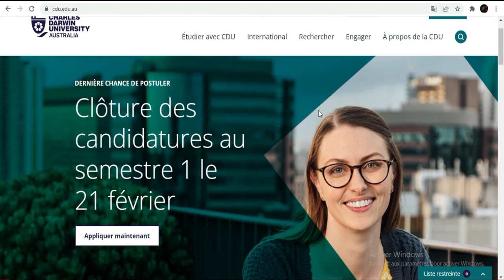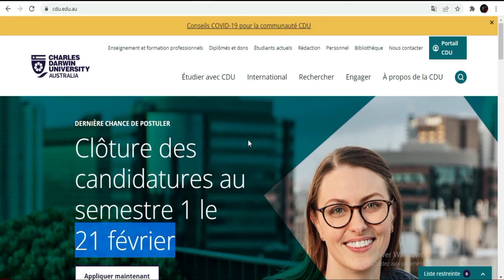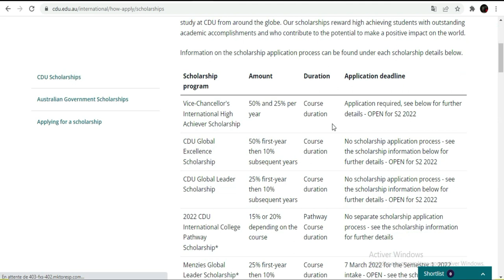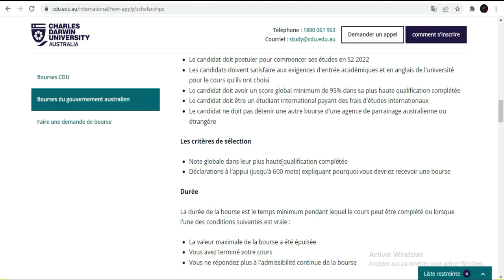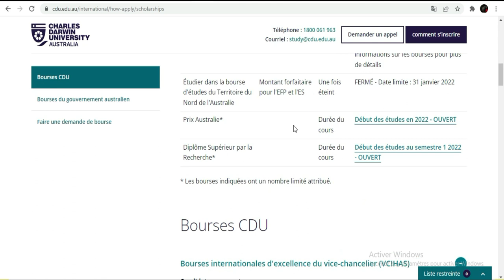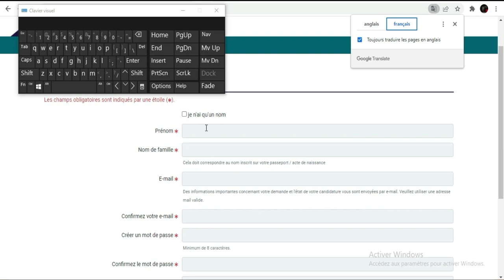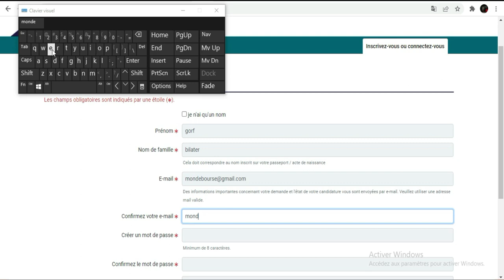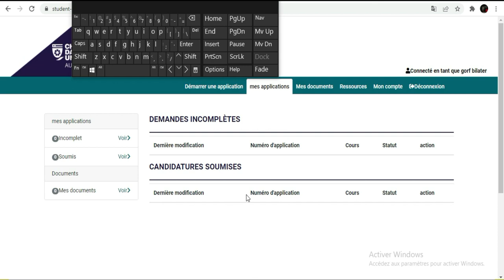Bourse d’Australie 2022 -Université Darwin ,Voici comment postuler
Salut …je vous présente une offre dans une université en Australie ….Chaque étudiant intéressé peut postuler pour une admission mais pour le moment la bourse concerne ceux de masters et de doctorat…